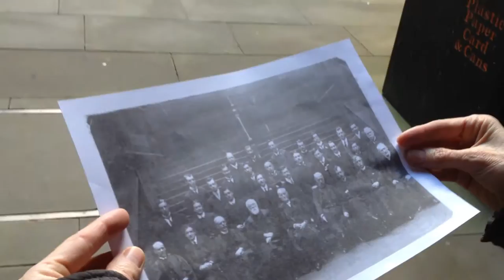Martin Rázus a Edinburgh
Dokument Oľgy Lajčiakovej a Angusa Roxburgha z Edinburghskej univerzity, ktorý venovali Spolku Martina Rázusa. Oľga píše: "Išla som po 100 ročnej stope slovenských študentov teológie v Edinburghu. Bola radosť vidieť vlastnoručný zápis Fedora Ruppeldta, Vladimira Roya, Martina Rázusa a Ľudevíta Šenšela v knihe študentov.“